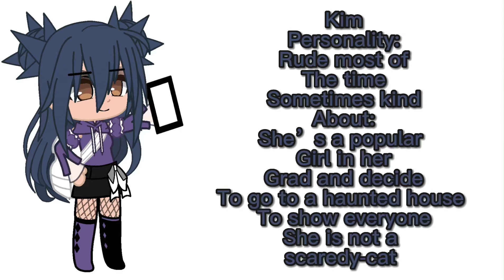KrewTuberHauntedHouseAu for sassy human